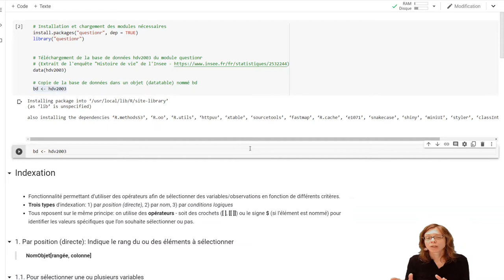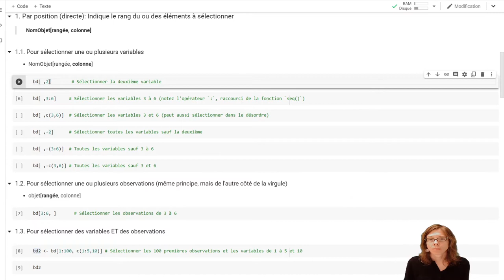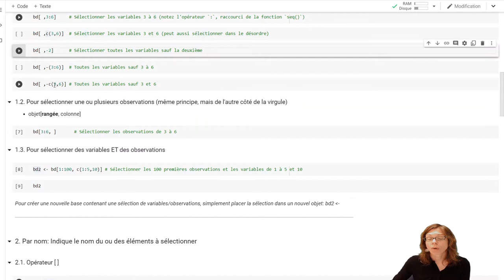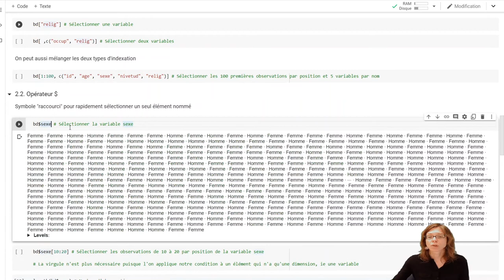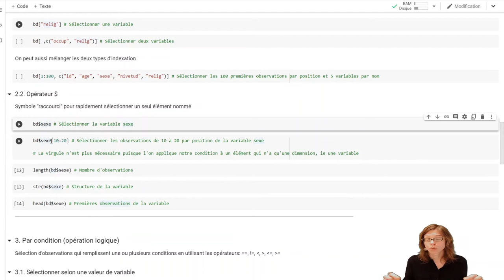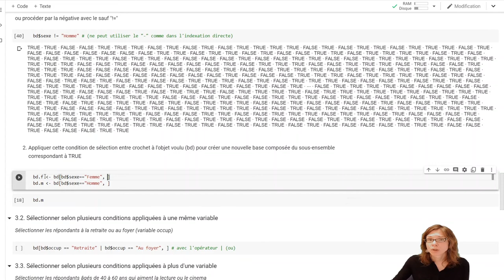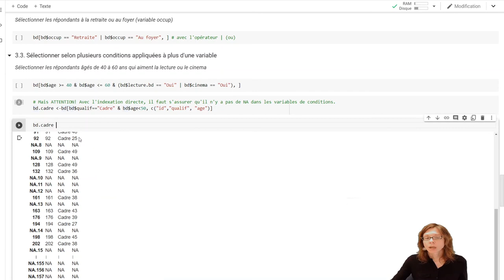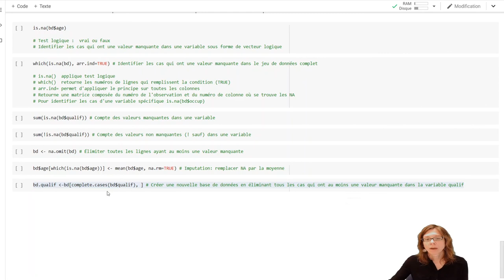Capsule 4 -L’indexation : sélection de variables/observations et création de sous-groupes (4/8)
Série de capsules d'initiation au langage R à partir de l'environnement de programmation Google Colab.

Les notebooks Colab utilisés dans le cadre de ces capsules peuvent être consultés et téléchargés en format Rmarkdown (rmd) à partir du site d'accompagnement